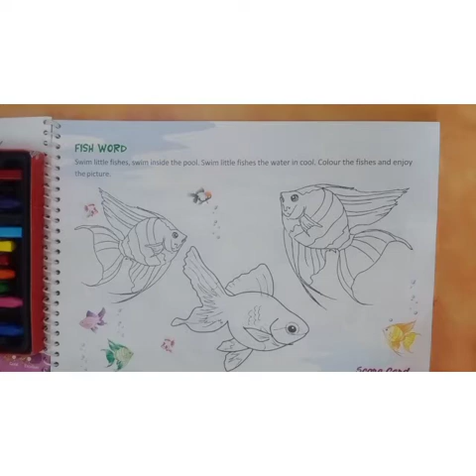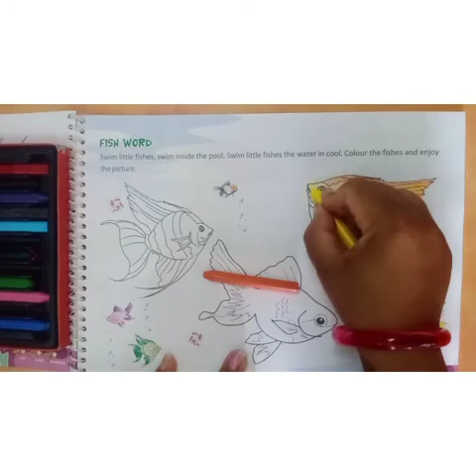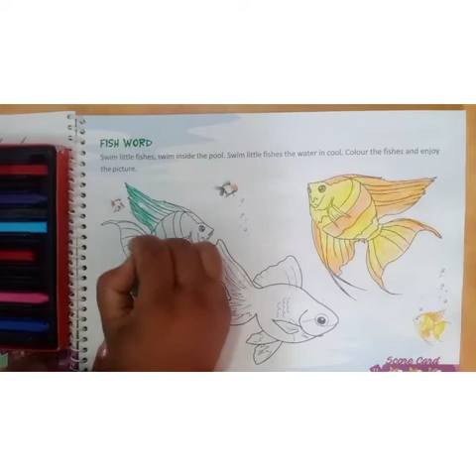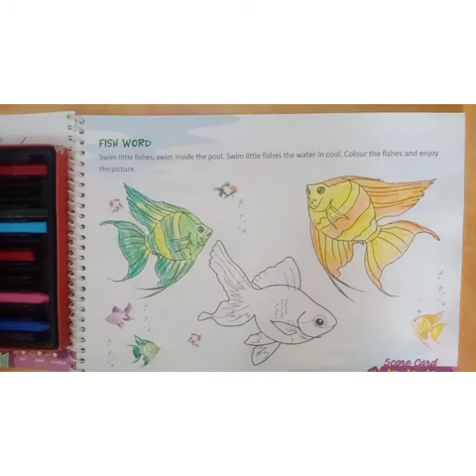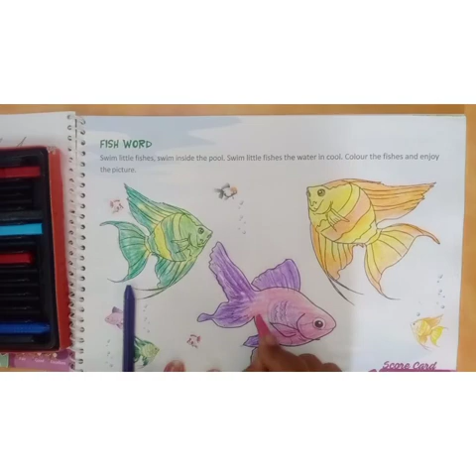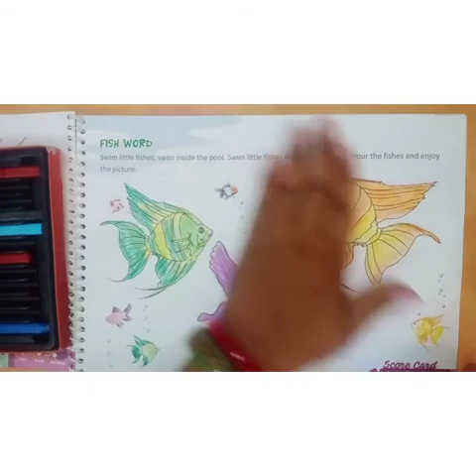Fish word class-2